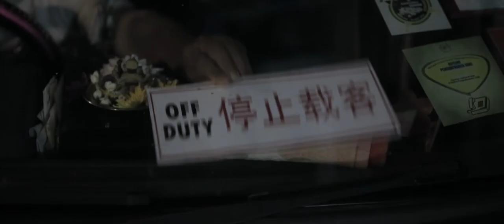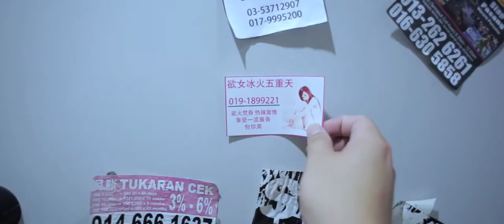黑夜尽头 When Night Falls Trailer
Once a lie has been told, there can be two alternative consequences, it may be discovered or remain undiscovered. The cruelest lies are often told in silence.

"黑夜尽头 When Night Falls" is a story about a metamorphosis genius who planned a kidnap scheme which is triggered by just a simple lie.

"黑夜尽头 When Night Falls" will be premiering on 2nd of May 2014 at BLAST OFF! Multimedia Showcase which will be held at The Annexe Gallery.